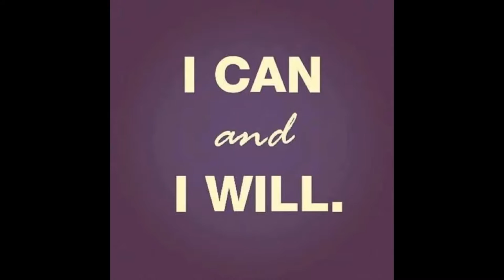(77777) BEST AMAZING PERFORMANCE FREELINE AT NIGHT OF 2016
THE DAY START WITH ME SEING 77777 !!!THAT NIGHT WAS MAGIC AND I SHARE THAT MAGIC WITH YOU WITH ALL MY HEART!!!DUE TO COPYRIGHTS I WAS NOT ABLE TO PUT THE SONG THAT I WAS LISTENNING  AT MY PERFORMANCE IN THE VIDEO...BUT ITS THE REMIX!!!ENJOY THE PROCESS / THE PROGRESS OH YES 04/10/16 --SQUARE 10 2016--